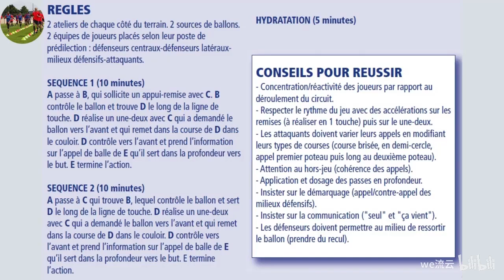【サッカー】フランスのトレーニング教案 ビルドアップ [축구] 프랑스 훈련 교안 빌드업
サッカー,フランスのトレーニング教案,フランス,トレーニング,教案,トレーニング教案,축구,프랑스,훈련,교안,빌드업,ビルドアップ